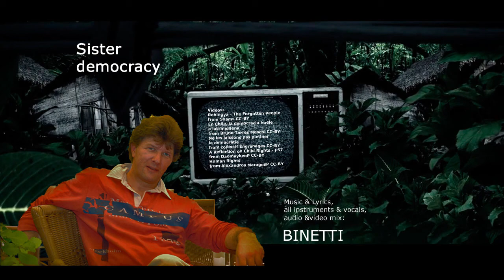Sister Democracy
Democracy, don‘t stay to long out of sight, you‘re not alone on this side.

Music, guitars, bass, synths, drums, vocals : JC BINETTI
Lyrics and production: JC BINETTI

Videos:
Rohingya - The Forgotten People from Shams CC-BY
En Chile, la democracia huele a lacrimógena from Bruno Torres Meschi CC-BY
Ne les laissons pas piétiner la democratie from collectif Engrenages CC-BY
A Reflection on Child Rights - FS7 from DaomaykeoP CC-BY
Human Rights from Alexandros MaragosP CC-BY

You was lonely most of the time
almost recruited for the crime
There was no stars, no earth and no time
You was pressed like a juice of lime

like a rainbow clearly set aside
you just rebirth in the real time
You‘re not alone on this side
And  you can be so proud that you‘ve tried

And now that I will be for a long time
Here with you on your side
To catch the blues before you could get sad

It‘s not so easy to plight
every single day to change all the little fads
to hone all his little flaws
the habits of a single man
It's not an easy way to go

I‘m not happy I did not fight
all the demons who torpedoed our rights
I was too scared or just not strong enough
to protect you from the dark side of life

Democracy temporarily out of sight
In your pure form we vote for your come back

And now that we will be for a long time
Here with you sister on your side
Give us a chance, give us the chance to reunite

Democracy, Democracy, Democracy

Democracy, don‘t stay to long out of sight
Give us a chance to change all the little fads
To fight for you, here with you sister Democracy

JC BINETTI
Lyrics and music 2018